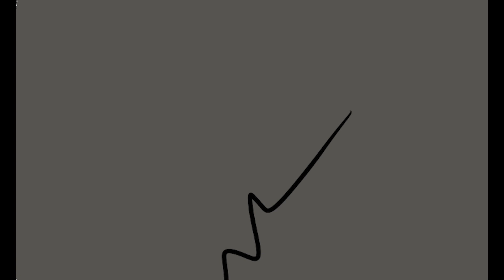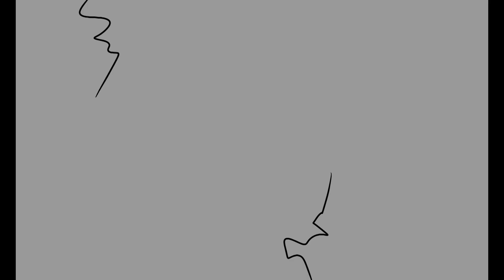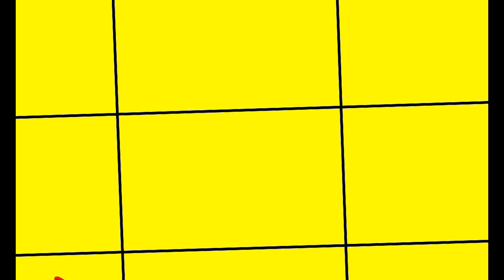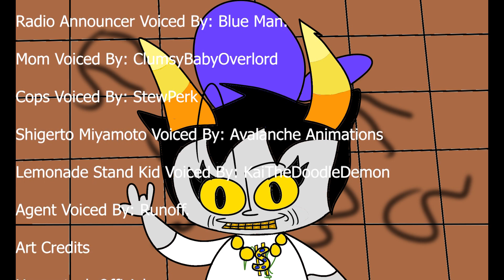Shane Moonrock: Part Two.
Shane Moonrock And Beckendrige Fight Back And Engage In More Money Making Stratagies.